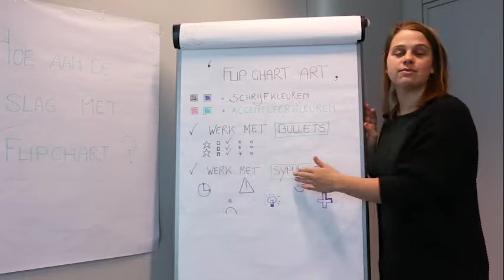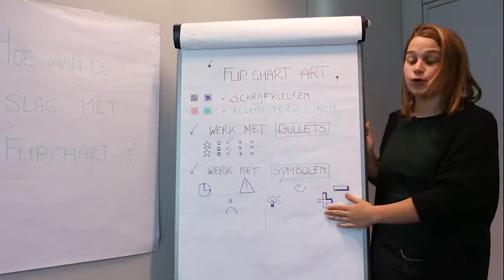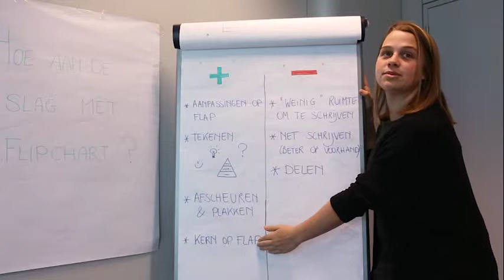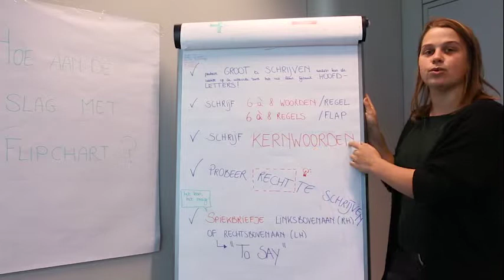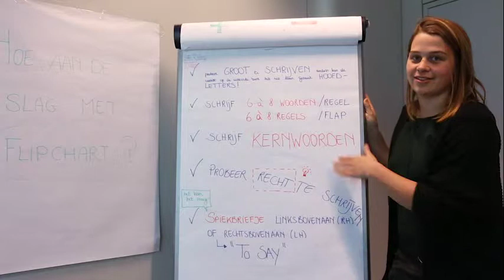OFO IFA - Flipchart/Flip-over